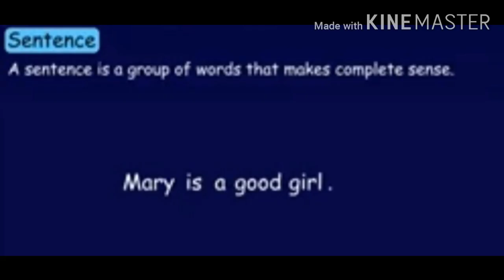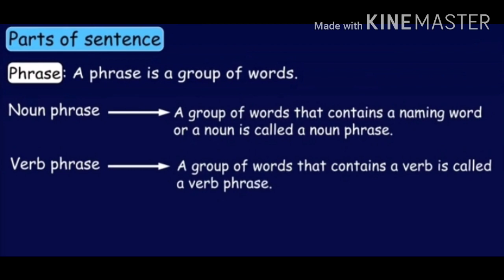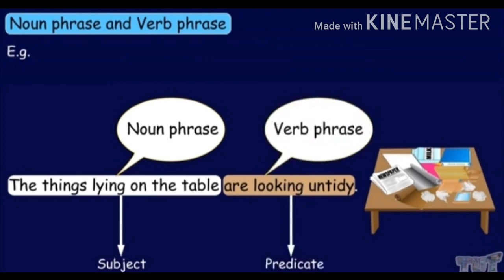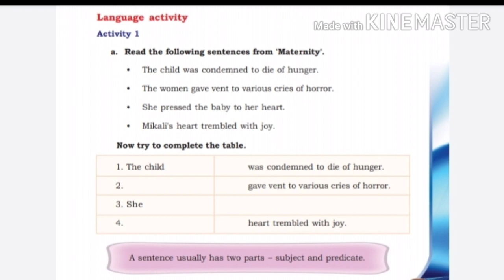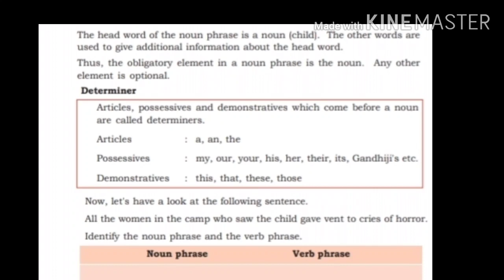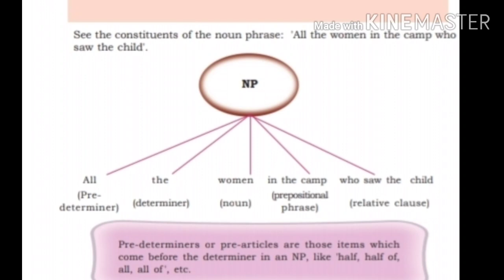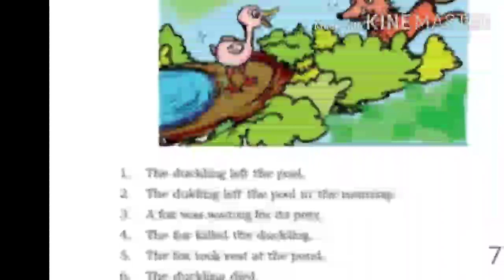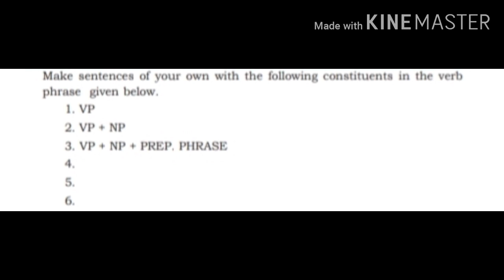Standard 9 English Grammar Noun Phrase and Verb Phrase